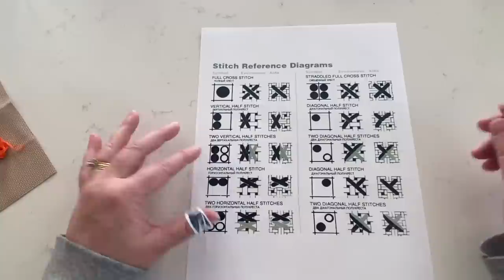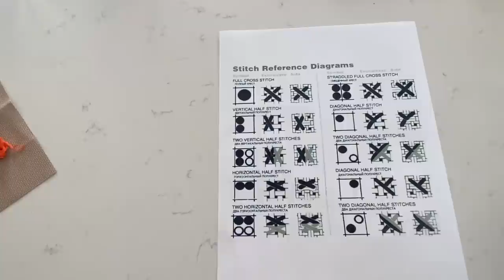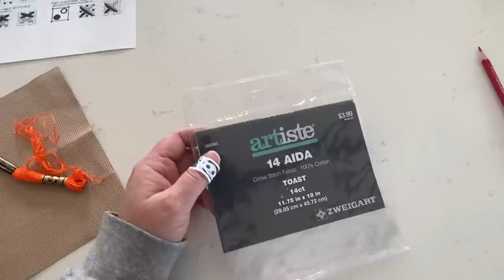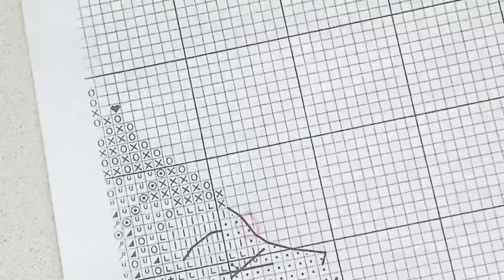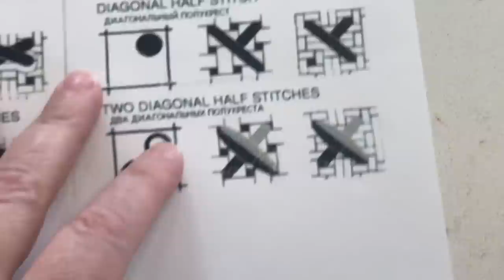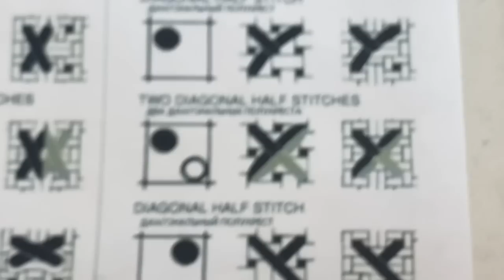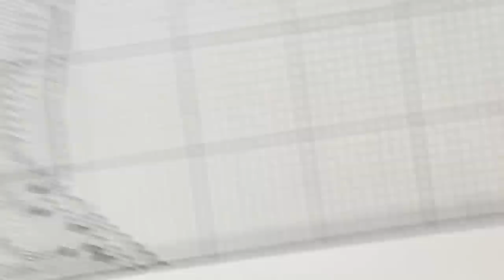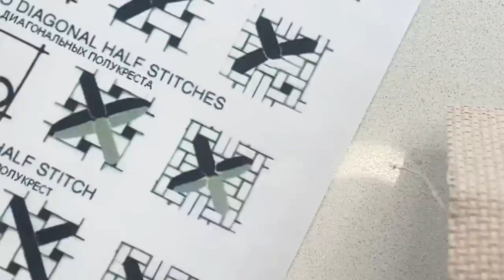Floss Tube #7 How do you stitch so fast??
Join me in some basic stitch techniques, some tricks how to get smooth skin (on your Mira’s not yourself), and the roller coaster of a ride with me trying to figure out the over the head filming thingy.